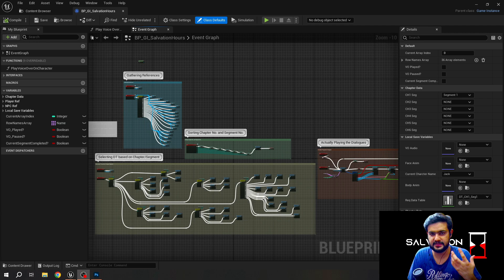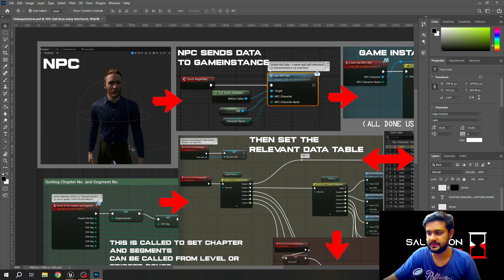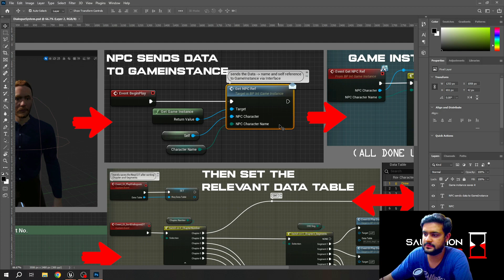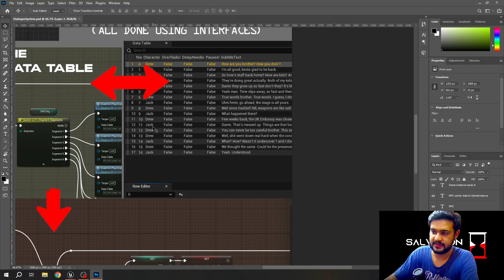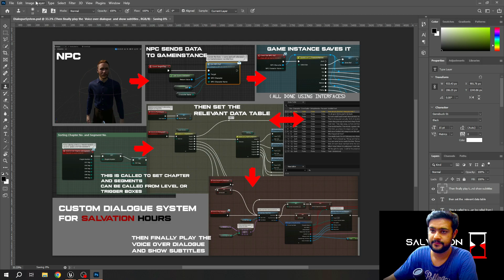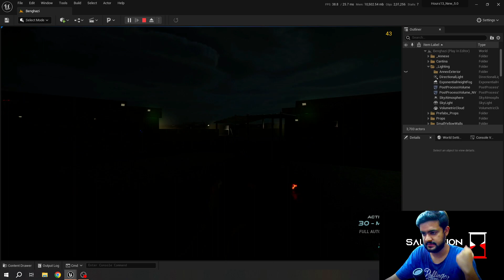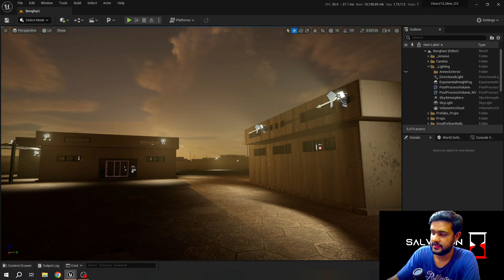NPC Dialogue Audio System - Devlog 33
Hey ! I am a solo developer making a game, hence making Wolf Wire Studios as a one man game developing studio. Trying my best to make 'Salvation Hours' an awesome game.

In this video, I show you the completed Dialogue Voiceover System in my game.
Timestamps :
0:00 - Intro
0:40 - Dialogue Demo - USE EARPHONES
01:40 - How it works - Briefly
04:25 - Tutorial ?
05:05 - Updated Time of Day Code
05:56 - Outro and Conclusion